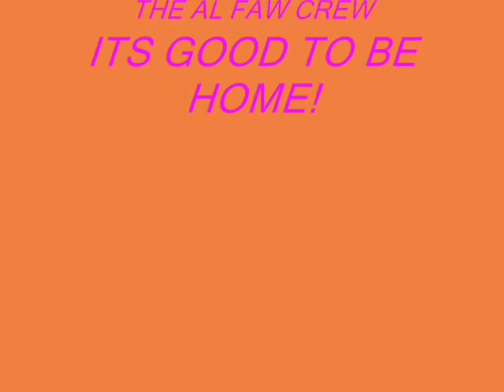Show me the way to Armadillo (Amarillo)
British Troops in the Middle East letting off steam